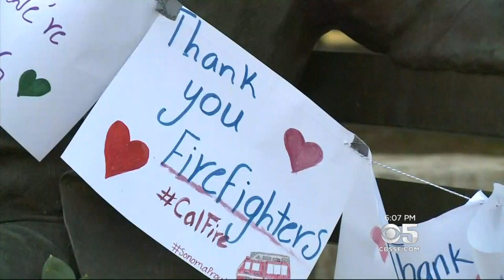Wildfires Leave Usually Busy Sonoma A Virtual Ghost Town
Anne Makovec reports on ordinarily busy tourist time for Sonoma turning into a ghost town after fires (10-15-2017)